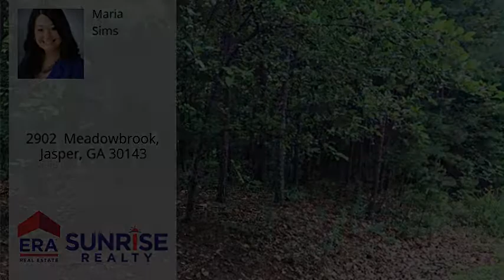2902 Meadowbrook, Jasper, GA 30143 - MLS #5867127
Directions
400 N. to left on hwy 369 10 mi. R on Yellow Creek Rd. go 10 mi. to end. Rt on Hwy 53 take immediate left on Steve Tate Hwy. Go approx 3 1/2 mi to North Gate of Big Canoe. Gate attendant can direct you
Property Description
Beautiful Level Lot, Perfect for your Custom Built- Mountain Home! This private, gated community includes 27 holes of golf, tennis, fitness center, club house 2 restaurants, a pub, playgrounds, pool, beach area, natural water slide, mountain views, lake views, hiking, walking trails, many clubs and activities!